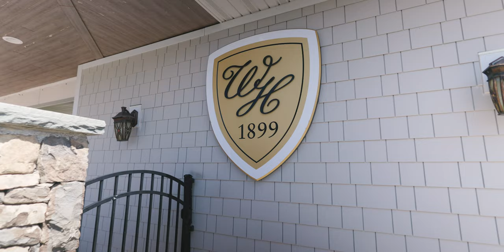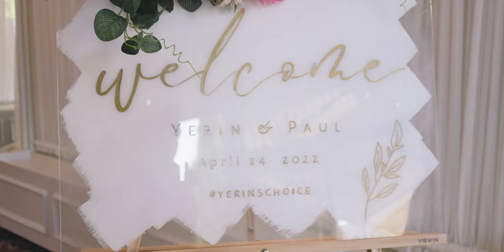Paul & Yerin’s Wedding Film | Canon R6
Produced by RLAUCREATIVECO INC.